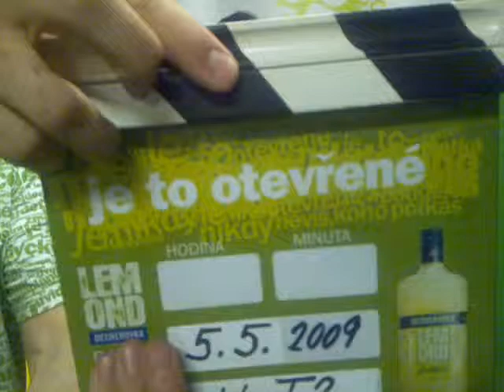05.05.09 T2 - Vychlazená láhev Lemondu je nejlepší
Pantomina Brrr vychlazená láhev Lemondu s tebou pořádně zatřepe